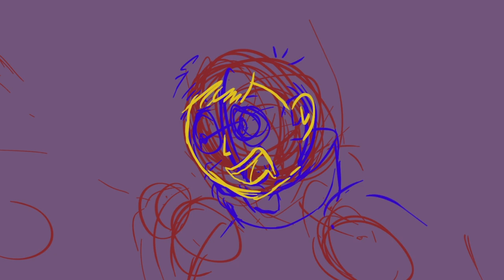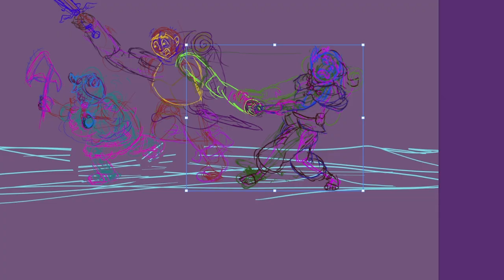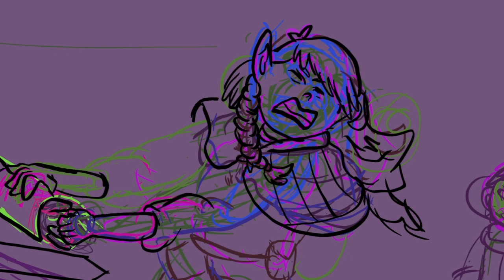Inktober 2024 Day 08 Hike Speed Paint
When you think about it, a dungeon crawl is basically just a hike in a cave with a lot of aggressive animals.